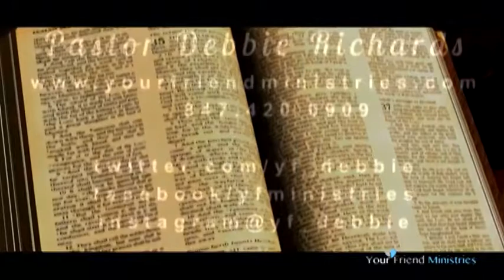Pastor Debbie Richards WHO'S YOUR DADDY? (Full Sermon) S2 St.John 8:40-42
DEBBIE'S SERMONS will bless you and leave you always thinking! Enjoy more Sermons on our Play List Keep following Debbie's Sermons-In-Seconds, Inspirational Nuggets, Women One-On-One Discussions, Women's Help Blog, Music, Cooking Recipes, Real Estate Tips and more. Keep up with Pastor Debbie Richards on Youtube, FB, Google, Twitter and more...